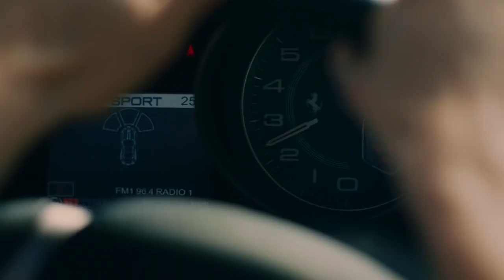Golden Life (HBO Europe) | Official Trailer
The Miklosi family are finally living the Golden Life they have dreamed of. But behind the tranquil facade of their happiness bought with blood and betrayal passions still rage. Can family and power, career and integrity ever be reconciled?